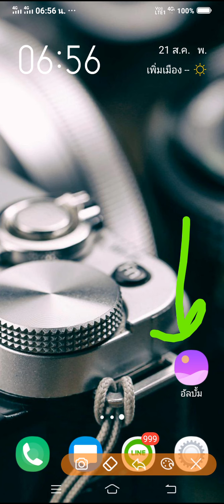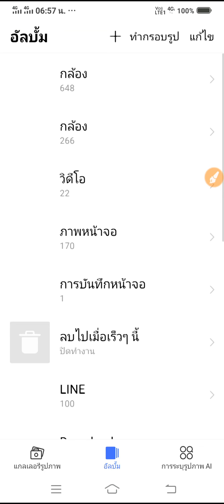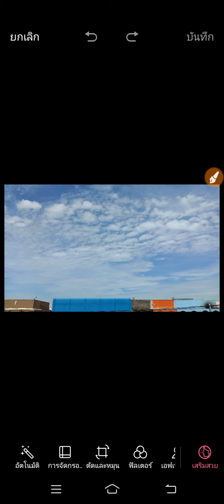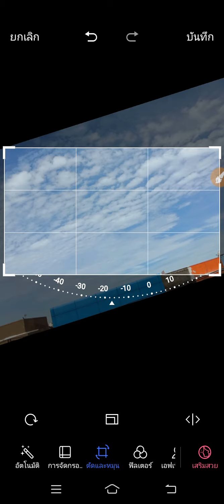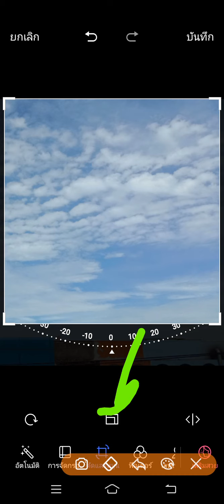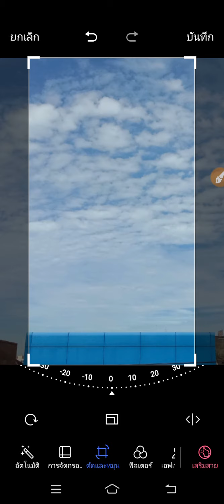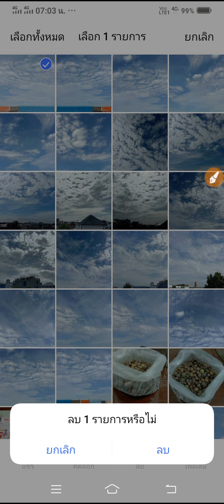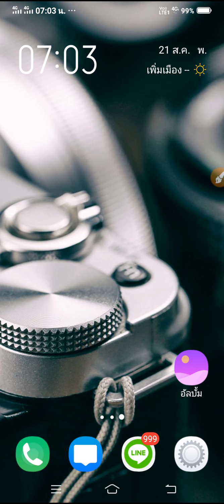หมุน ตัดและกลับภาพใน vivo y7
เราเข้าไปดูฟังก์ชันในการหมุนภาพ ชนิดที่เรียกว่าละเอียดมาก ไม่ว่าคุณจะหมุนแบบไหนเขาก็มีให้คุณใช้งานใช้การ รวมไปจนถึงการตัดภาพ หรือ ครอบตัดภาพ ในเครื่องโทรศัพท์ vivo y17 ในนี้ก็มีให้เราใช้งานใช้การกัน รวมไปจนถึงการกลับภาพแบบมิลเลอร์ หรือ แบบกระจก คือ กลับซ้ายกลับขวาได้เลย แต่จะต้องทำยังไง ไปดูกันครับผม